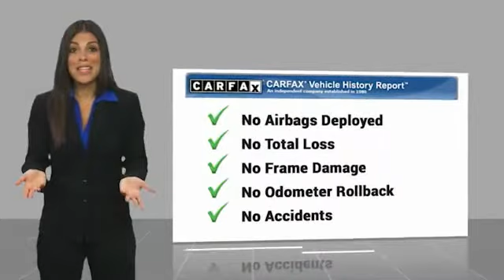2015 Mitsubishi Outlander 19O112A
2015 Mitsubishi Outlander GT

Commerce Mitsubishi
5440 Telegraph Rd

6-Speed Sportronic with Paddle-Shifters, 4WD. Diamond White GT 4WD 3.0L SOHC V6 MIVEC 24V 6-Speed Sportronic with Paddle-Shifters 20/28 City/Highway MPG   Limited Lifetime Powertrain Protection! Complementary on all eligible pre-owned vehicles. See dealer for details.  See How We Make the Difference at Commerce Mitsubishi, Providing Mitsubishi Drivers from Commerce, Los Angeles, Downey, Alhambra CA and Pico Rivera With a Quality Experience.